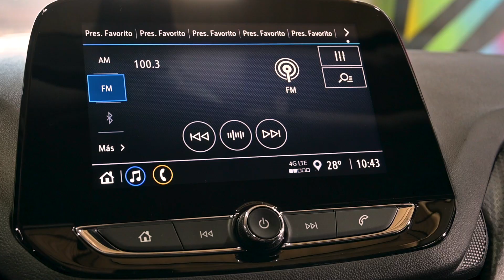Chevrolet Montana LS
La Pick Up que mejor se adapta a la ciudad. Conocela en Carper.